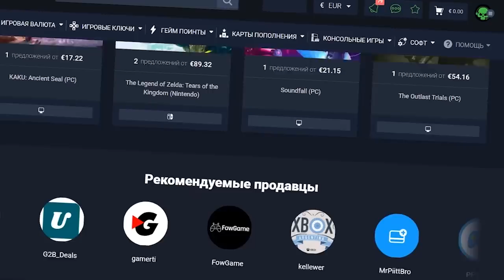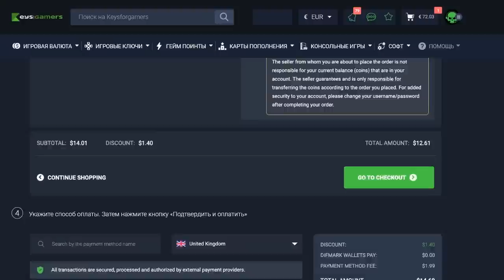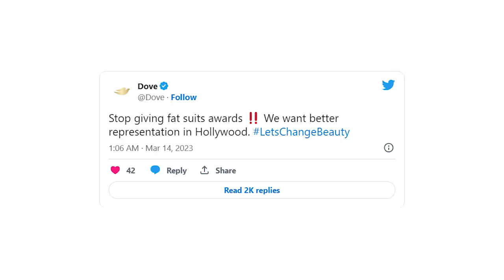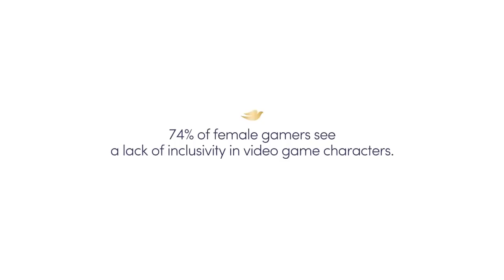Жесть! Красивых женщин объявили тотальным злом в фильмах и играх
Сегодня говорим о новых веяниях в игровой индустрии. Почему после Брендана Фрейзера решили наехать не героинь игр. И что теперь ждет кино...